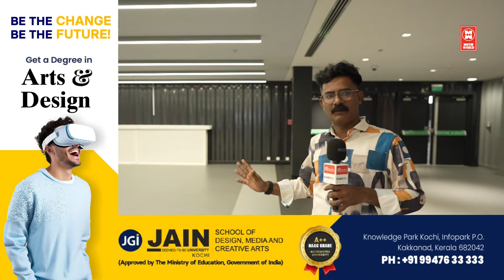ഭീമാകാരമായ സ്റ്റേജ് തന്നെ 'മോളിവുഡ് മാജിക് ഷോ' | Mollywood Magic | Qatar Stadium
|| ANTI-PIRACY WARNING ||

*COPYRIGHT PROTECTED*